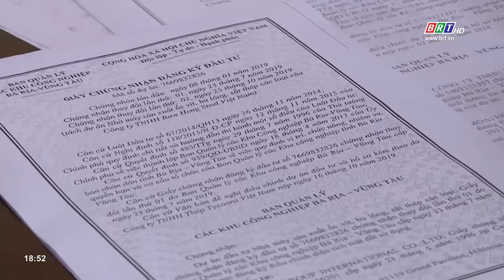Tăng cường kiểm tra việc chấp hành pháp luật của các DN trong KCN | BRTgo